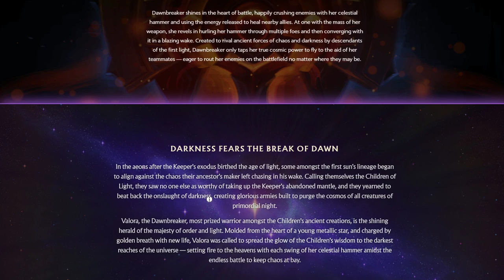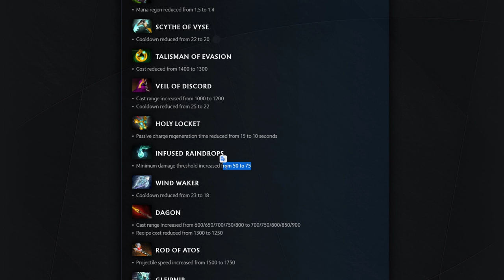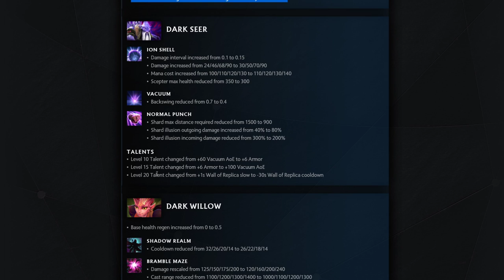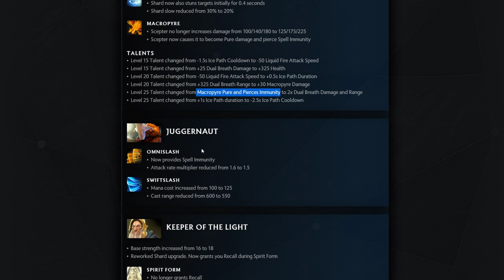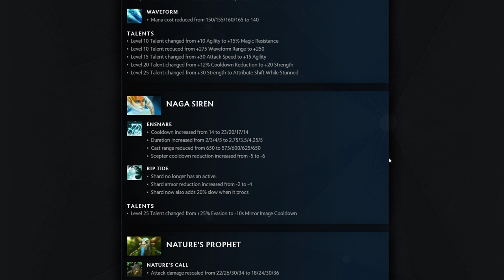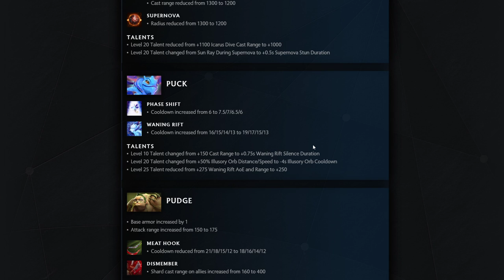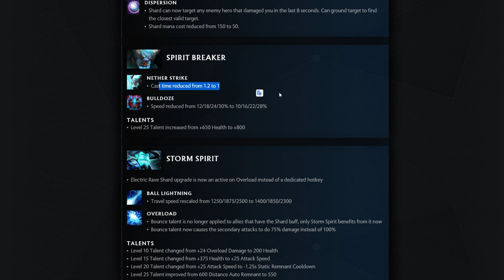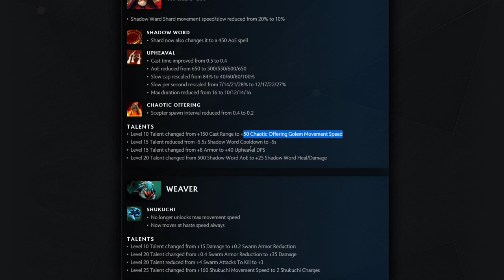Dawnbreaker and Patch 7.29 Review - Dota 2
Taking a look at the new hero Dawnbreaker and Patch 7.29 changes to Dota 2.